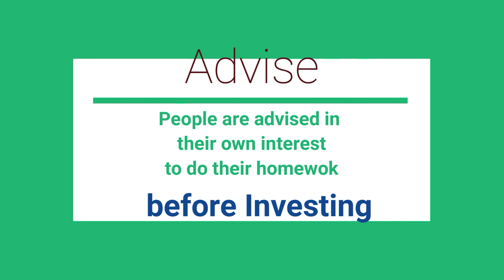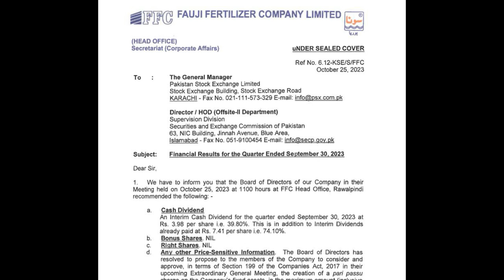Fauji Fertilizer Company Limited FFC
FFC BOD was held today 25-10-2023 and has announced a dividend of Rs. 3.98 per share
My prediction was between Rs.3.50 to Rs.4.50/- proves correct
Kindly do your own homework before investing.
Recommended for long

term#PakistanStockExchange#PSX#StockMarketPakistan#StockMarketAnalysis#PSXUpdates#PakistanTrading#PakistanShareMarket#StockTradingPakistan#PakistanStockExchangeNews#StocksPakistan#PSXAnalysisa#StockExchangePakistan#pakistanstocksanalysis StockExchange Investing101 TradingTips StockMarketAnalysis FinancialEducation StockTrading InvestmentStrategies StockMarketUpdates FinancialNews MarketAnalysis InvestmentTips DayTrading StocksAndShares MarketTrends EconomicAnalysis TradingStrategies StockMarketTips InvestmentIdeas Finance101 StockMarketLearningKeywords:Stock exchangeInvestingStock marketTradingFinancial marketsInvestment strategiesMarket analysisTrading tipsStock market updatesFinancial newsDay tradingStock trading tipsEconomic trendsMarket trendsTechnical analysisFundamental analysisDividend investingPenny stocksOptions tradingPortfolio management